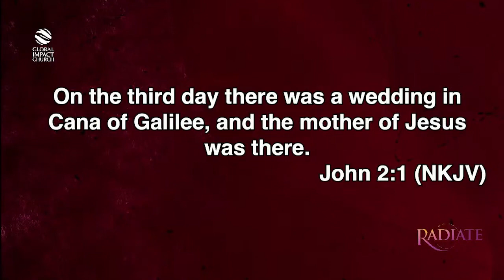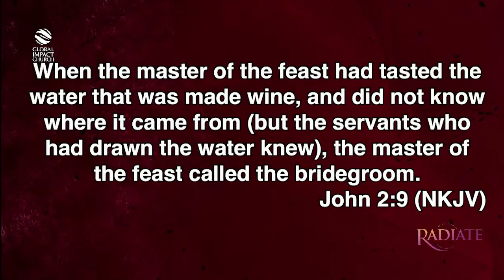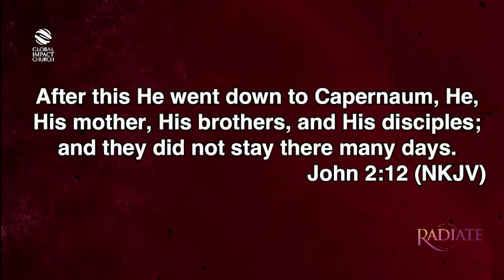How To Be Unusual | mildred kingsley-okonkwo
Join mildred kingsley-okonkwo as she shares How To Be Unusual